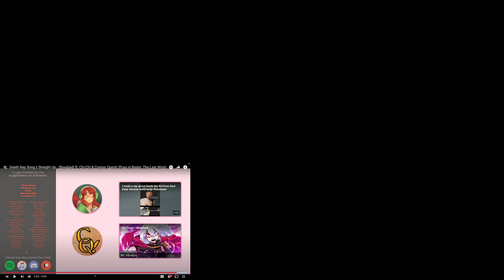THEIR FLOWS WERE DEADLY!!! Death Rap Song || Straight Up - Shwabadi ft. Chi-Chi & Connor Quest!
This is my reaction to Death Rap Song || Straight Up - Shwabadi ft. Chi-Chi & Connor Quest! (Puss in Boots: The Last Wish)